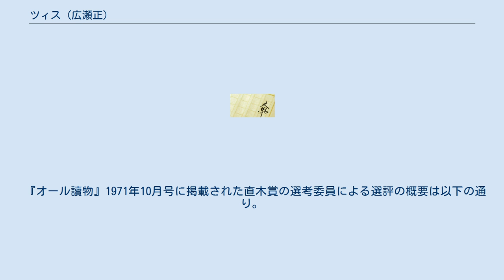ツィス (広瀬正)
『ツィス』は、広瀬正のSF小説。
第65回（1971年上半期）直木賞に推され、司馬遼太郎に絶賛されたが、受賞には至らなかった。
この期の直木賞は「該当作品なし」である。
 表題のツィスとは音名・階名表記のことであり、嬰ハ（C♯、Cis）の意。
 逸見のり子という女性が、精神疾患専門医の秋葉に耳鳴りの相談を持ち掛ける。
逸見が神奈川県C市の特定の場所に行くと、ごく小さい一定の音が聴こえるというのだ。
逸見には絶対音感があり、その音は「二点嬰ハ音」、すなわち「ツィス音」とのことだった。
秋葉は自分には聴こえなかったが、聴覚に敏感な患者で試験してみたところ、確かに聞こえるという。
秋葉は音響学の専門である日比野教授に相談した。
日比野教授はツィス音の調査を大々的に行い、テレビの情報番組を通じてツィス音が聞こえる人を募集したところ、大勢の人が名乗り出てきた。
ツィス音が聞こえるという人は、日を追って増えて行き、やがて首都圏全体に広まって行く。
アメリカ西海岸でも音階の異なるフィス音が聴こえてきたという情報も流れてくる。
 日比野教授は自身で開発したツィス音測定装置による観測記録から、ツィス音は次第に大きくなっているのではないかという仮説を立て、その危険性を世間に訴えた。
ついには政府によって首都圏全域の住民に避難指示が出るまでに事態は発展する。
避難が済んだ首都圏に残るのは、警察・消防・各官庁の代表からなる約二千名の留守部隊。
 しかし、ツィス音騒動は、あっけなく終息を迎えた。
 留守部隊に残った聴覚障碍者の榊英秀は同棲相手であり同じく留守部隊に残っていたダイアン稲田が、ある日、ツィス音対策用の耳栓をせずに外出していたことに気付く、慌ててダイアンの耳に指を入れる榊だったが、おかしなことに気付いた。
測定上ではツィス音は鼓膜を破壊する大音量になっていたはずだったのだ。
しかし、ダイアンには何事もない。
日比野教授が残していたツィス音測定装置を詳しく調べてみると、でたらめな装置だった。
 ツィス音騒動前の日常が戻り、秋葉は榊に告白した。
秋葉自身には最初から最後までツィス音が聴こえなかった。
ツィス音騒動とは、日比野教授、あるいは他の何者かによって仕組まれた集団幻聴だったのではないか? と。
 『オール讀物』1971年10月号に掲載された直木賞の選考委員による選評の概要は以下の通り。